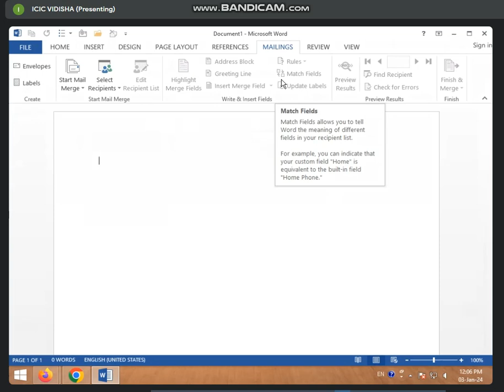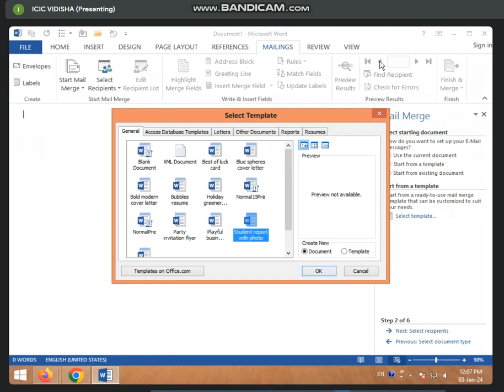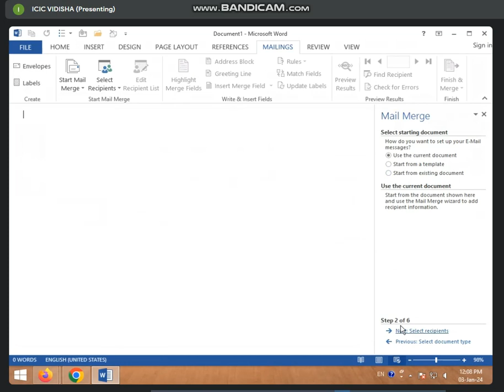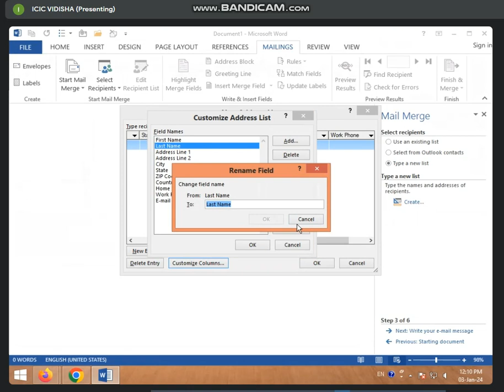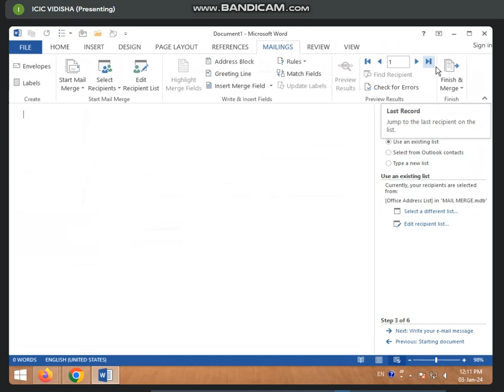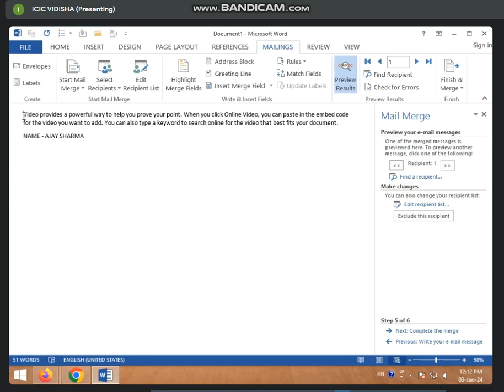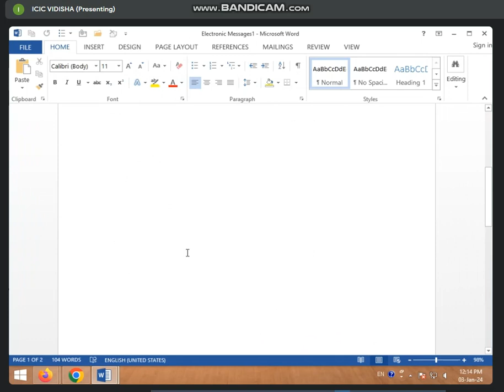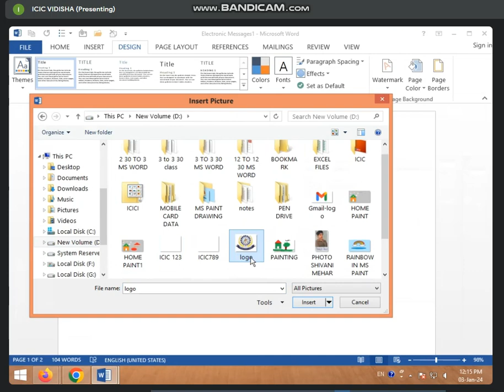12:00 TO 12:30 PART-1 MS EXCEL BASIC INFO. AND MS WORD REVISION BY SONAM RAJPUT (3 JAN 2024)